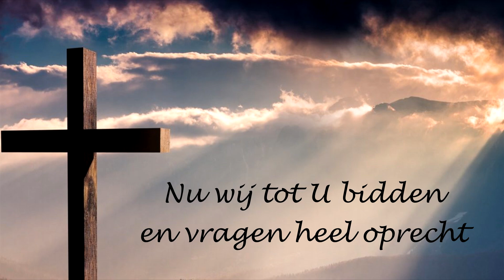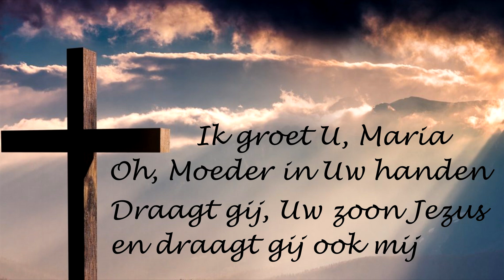Priester Wim - Ik groet U Maria (Lyrics)